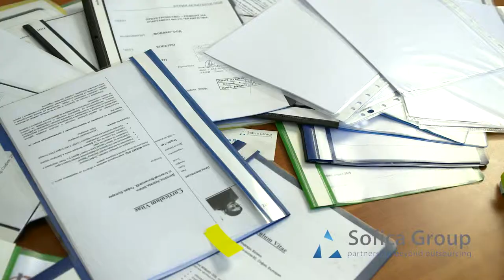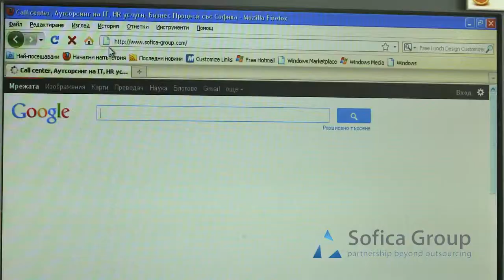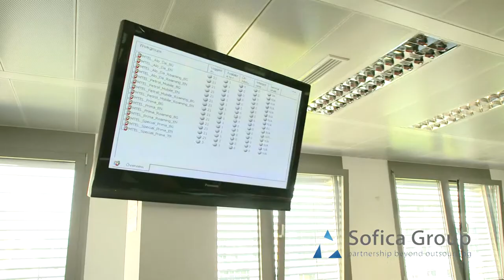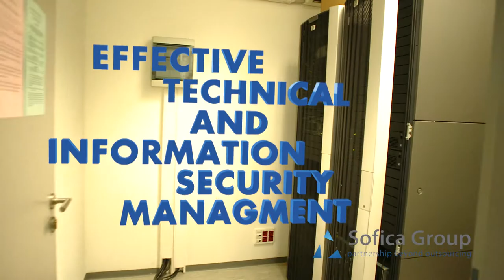Sofica Group - корпоративно видео (фирмен видео профил)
Корпоративен филм изработен от Динамик Артс - лидер в областта на фирмените видео профили и корпоративни филми. Работим във всички разновидности корпоративни видеа. Използвме оригинална музика, последни видео технологии HD и 4К, кранове и слайдери, дронове за въздушни снимки.